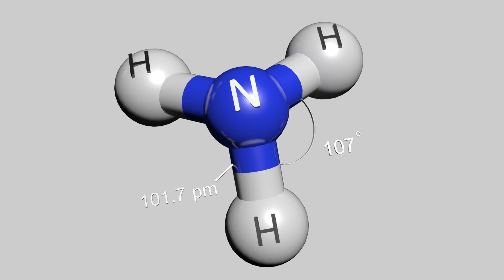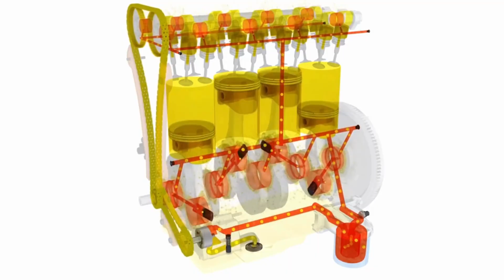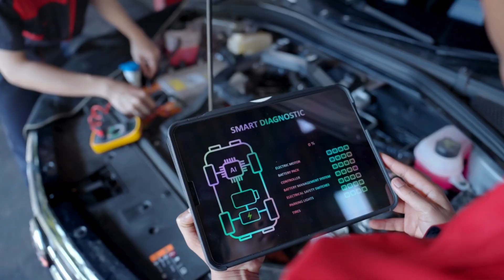This Ammonia-Hydrogen Engine Will DESTROY The Entire Car Industry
Today, we're diving into a topic that's got the potential to shake up the entire car industry ammonia hydrogen engines. Now, I know what you're thinking- ammonia? That stuff farmers use? You bet! This ain't your grandpa's fertilizer anymore. We're talking about a revolutionary fuel source that could power the cars of tomorrow.

For decades, we've been searching for alternatives to gasoline , something cleaner and more sustainable . electric cars are gaining traction, but they've got their limitations. Long charging times and range anxiety are real concerns for many drivers. Ammonia-hydrogen engines might just be the game-changer we've been waiting for.

They offer the power and range of traditional gasoline engine with a fraction of the emissions. Now, let's pop the hood and take a closer look at this exciting technology. We'll break down how it works, the challenges involved, and why it could be the future of automotive .